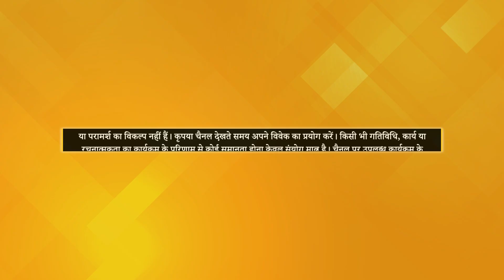What is Death? | (Atman in Ravi) AiR | The Swanubhav Show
TV पर PMC हिन्दी देखें:
Jio TV App & Jio TV+ : Channel No. 1109
Siti Cable: Channel No. 537
DEN Network: Channel No. 131
Fastway: Channel No. 604
Chandani Digital: Channel No. 604
Harsh Cable: Channel No. 397
ABC Digital: Channel No. 604